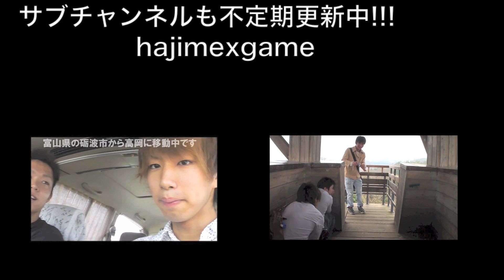Youtube Space Tokyo Open Access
日本にもついにYoutubeの施設ができたので、行ってみた!!

Welcome to 0214mex Channel!!